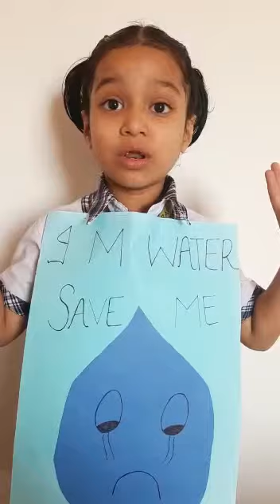I am water class -2 Student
Role play Activity